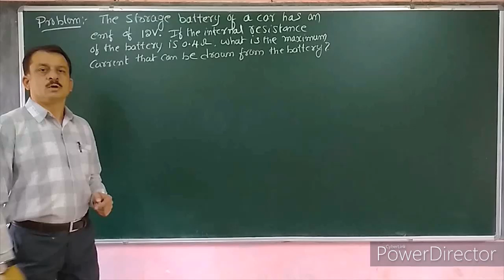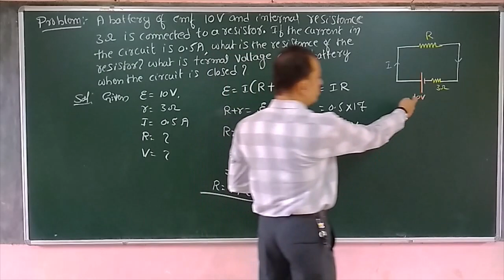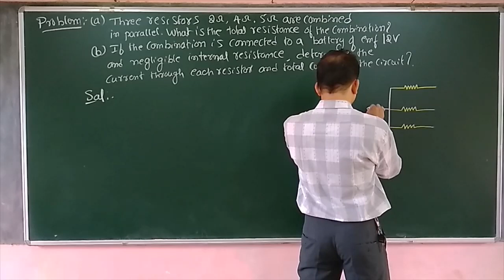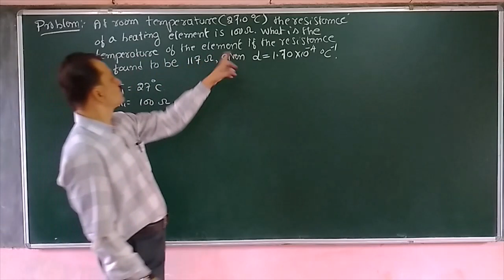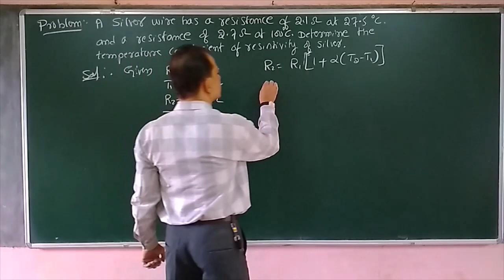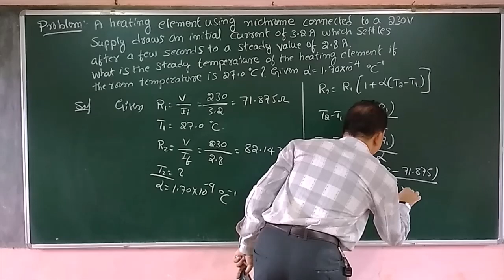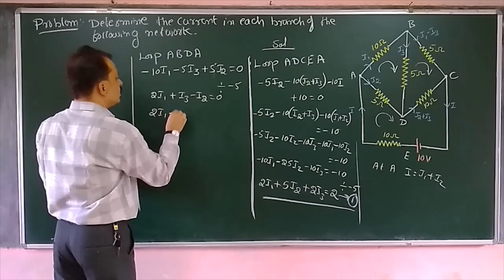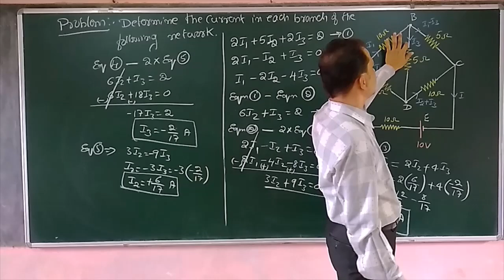Current Electricity, Problem-01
2pu_chapter 03_part08
Problems on the chapter 3 part-1